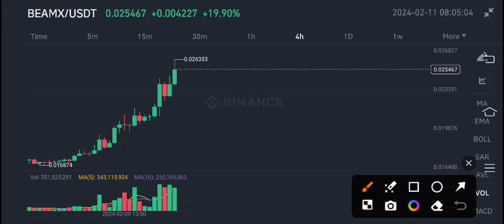BeamX Price Today! BeamX Price Prediction! BeamX coin News Today